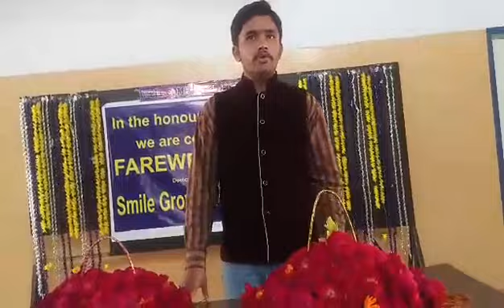''ay watan k sajeelay jawano'' by hammad on Farewell Party of 10th Class SGIS sheikhupura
Farewell Party in Smile Growth International School (SGIS) Sheikhupura